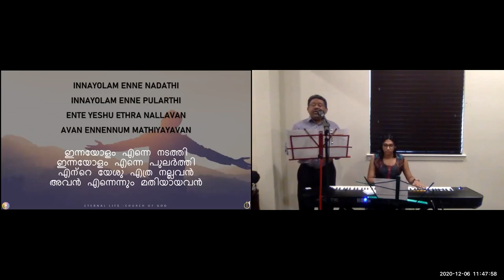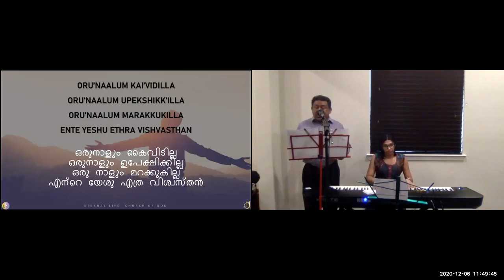ELCoG 2020 12 06 Sunday Worship Part 2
Sunday Worship - November 29th, 2020

Worship Team:
Vocals: Josen George
Keyboard: Jewel George